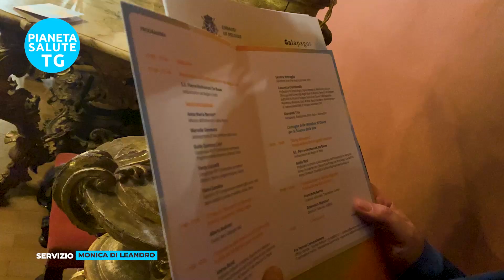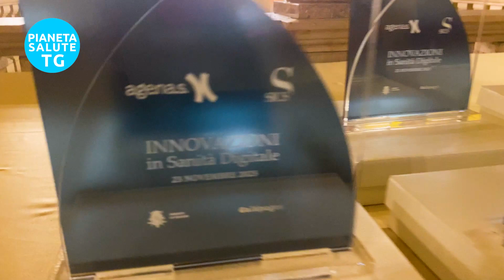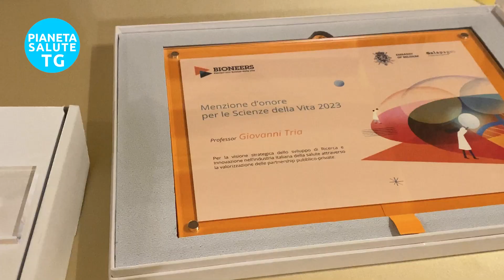Innovazione, Biotecnologie, Collaborazione e Ricerca: Bioneers - Pionieri delle Scienze della Vita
Promosso dall'ambasciata del Belgio e Galapagos Italia, l'evento Living Biotech si è distinto come un momento di riconoscimento e celebrazione per i pionieri delle biotecnologie, sottolineando l'importanza della collaborazione tra il settore pubblico e privato e tra i paesi dell'Unione Europea.
Il Belgio vanta un ecosistema biotech innovativo, basato sul partenariato tra settore pubblico e privato, che è stato presentato come modello di successo. L'evento ha enfatizzato l'importanza dell'integrazione e della collaborazione per promuovere l'innovazione scientifica.
Sono stati presentati progetti innovativi di giovani ricercatori, dimostrando l'alto livello di innovazione nel settore. Galapagos, un'azienda nata come laboratorio universitario, ha esemplificato il passaggio da piccola impresa a compagnia biotech integrata, sottolineando l'importanza di portare i prodotti dallo sviluppo alla disponibilità per i pazienti.
È stata evidenziata la forte presenza italiana nella ricerca scientifica e nel trasferimento tecnologico nel campo biotech, con un invito a imparare dall'esperienza belga. L'importanza del finanziamento pubblico e privato e la necessità di un approccio sistemico per affrontare le sfide del settore sono state sottolineate.
Durante l'evento, sono stati consegnati premi ai progetti più rivoluzionari nel campo delle biotecnologie applicate alla salute. Sono state discusse innovazioni come l'uso dell'intelligenza artificiale, i modelli in vitro, e le cellule staminali nel trattamento dei tumori, sottolineando l'importanza della ricerca avanzata e della collaborazione per il futuro delle scienze della vita e della salute umana.
Interviste a: S.E. Pierre-Emmanuel De Bauw, Ambasciatore del Belgio in Italia; Alberto Avaltroni, Country Head Galapagos Italia; Michele Manto, Chief Commercial Officer, Galapagos; Sen. Ylenia Zambito, Segretario 10a Commissione permanente (Affari sociali, sanità); Elisa Ferrari, CEO Quantabrain; Lorenzo Coppadoro, Presidente CDA TTOP True Tissue On Platform; Valentina Onesto, Senior Postdoctoral Researcher CNR Nanotec; Nicola Romanini; Immunotherapy Researcher IRST "Dino Amadori"; Prof. Andrea Biondi, Ordinario di Pediatria, Dipartimento di Medicina e Chirurgia, Università degli Studi di Milano-Bicocca, Direttore del Centro di Ricerca “M.Tettamanti” e del Laboratorio di Terapia Cellulare e Genetica “Stefano Verri”.

🔥 Seguici!

00:00 - Introduzione all'evento Living Biotech
00:46 - Collaborazione pubblico-privato in biotecnologie
01:23 - Il successo di Galapagos e il passaggio di testimone
02:21 - Eccellenza nella ricerca biotecnologica italiana
03:22 - Importanza di risorse e tempo nella ricerca biotecnologica
04:24 - Investimenti pubblici e privati in ricerca e sviluppo
06:11 - Promozione della ricerca scientifica e giovani generazioni
07:21 - Innovazioni rivoluzionarie nel campo delle biotecnologie applicate alla salute